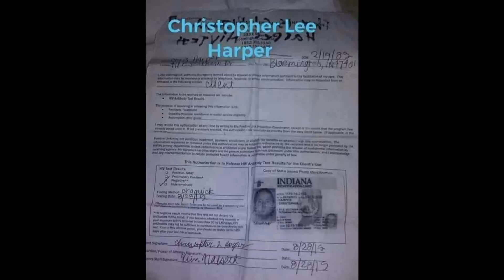Christopher Lee Harper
My old aids test native